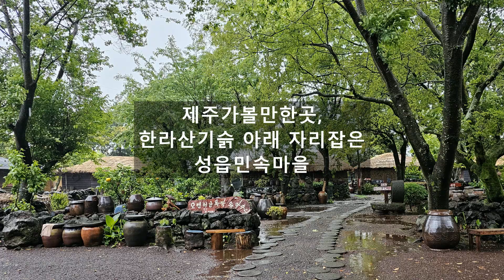제주가볼만한곳, 한라산기슭 아래 자리잡은 성읍민속마을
제주가볼만한곳, 한라산 기슭 아래 자리잡은 성읍민속마을
 표선리에서 북쪽으로 8km쯤 가면 한라산 기슭 아래 성읍마을이 있다. 성읍리는 원래 제주도가 방위상 3현으로 나뉘어 통치되었을 때(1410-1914) 정의현의 도읍지였던 마을로서 제주도 옛 민가의 특징을 잘 간직하고 있는 곳이다. 유형·무형의 많은 문화유산이 집단적으로 분포되어 있고, 옛 마을 형태의 민속경관이 잘 유지되어 그 옛 모습을 계속 유지하고자 민속마을로 지정·보호하고 있다. 이곳에서는 옛 민가, 향교, 옛 관공서, 돌하르방, 연자방아, 성터, 비석 등의 유형 문화유산과 중산간 지대 특유의 민요, 민속놀이, 향토음식, 민간공예, 제주방언 등의 무형 문화유산이 아직까지 전수되고 있다. 천연기념물인 느티나무, 팽나무 등은 오백 년 도읍지로서의 긍지를 엿볼 수 있다. 제주 초가를 가장 잘 보존하고 있는 성읍민속마을은 실제로 제주 초가에 살고 있는 성읍리 주민들과 제주의 전통 화장실인 ‘통시’를 만나볼 수도 있다. 특히 마을 내 고목과 돌담 그리고 옛 성벽 등이 어우러진 고풍스러운 모습은 오백 년 도읍지의 역사를 그대로 보여준다.